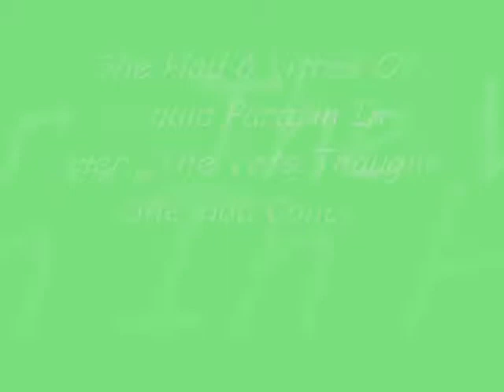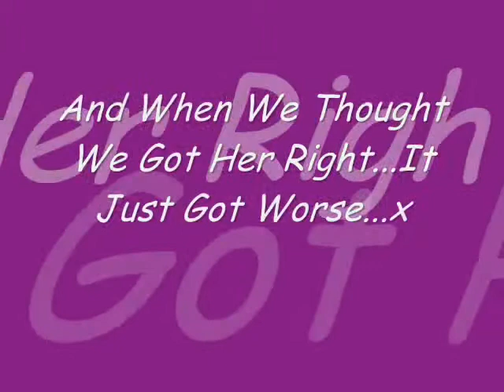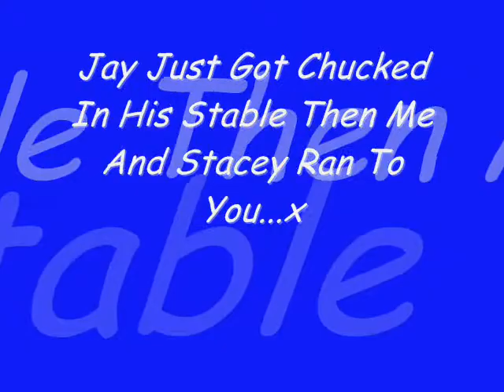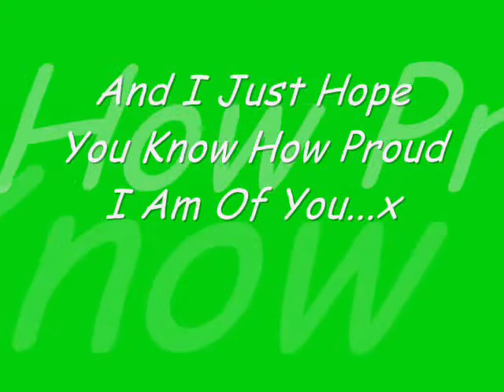Amy 3 xx